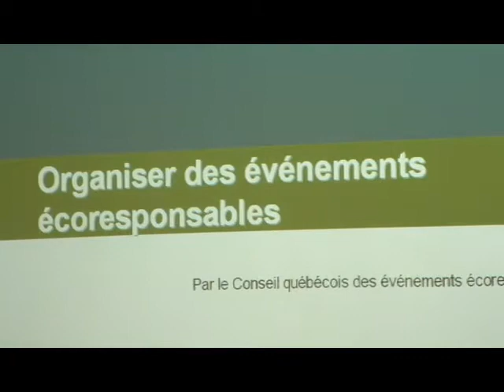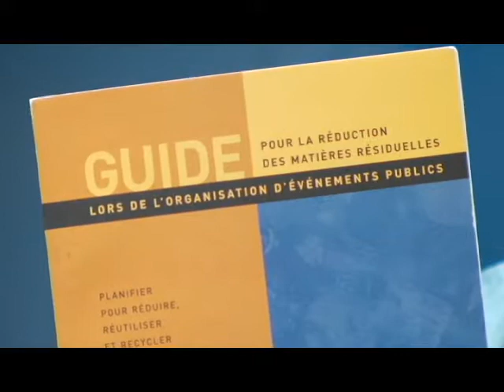Événements Éco-Responsables (RQFE)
Le Réseau québécois des femmes en environnement - pour son projet de mise en place de pratiques qui réduisent limpact environnemental des événements québécois

Récipiendaire du 3e Gala de reconnaissance en environnement et développement durable de Montréal - Catégorie Société Civile

Avril 2009

Réalisée par: Nathan Beriro
Montage: Nathan Beriro
Musique originale: Marc Dionne
Coordination de la production: Ann De la Rosbil
Producteur: Philippe Citoyen Leclerc